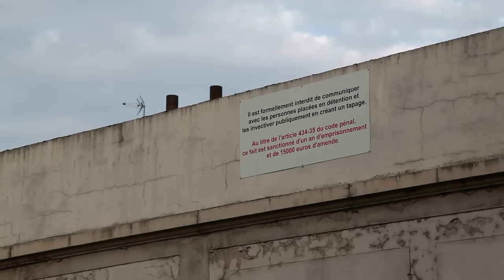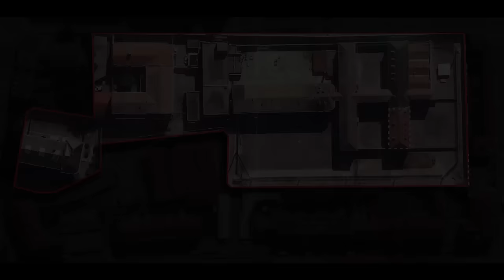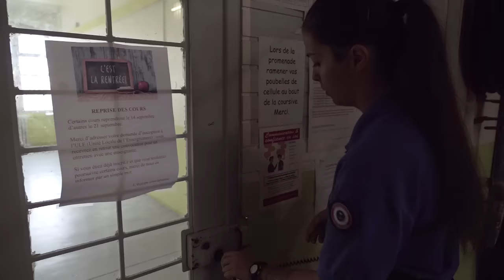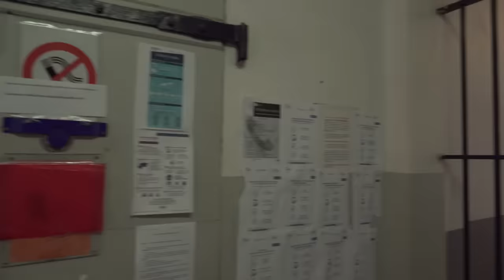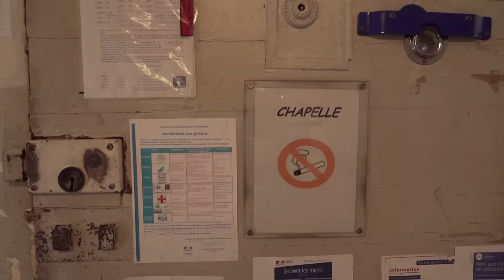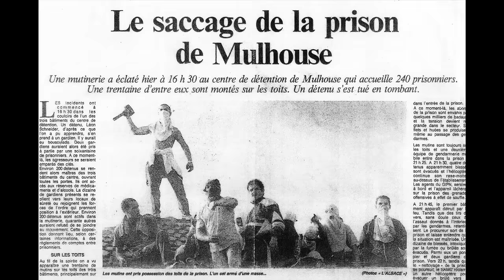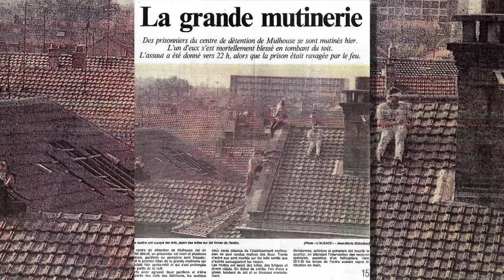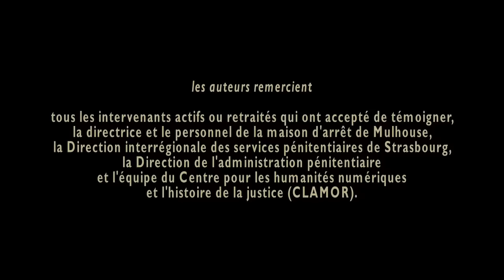Visite de la prison de Mulhouse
Visite de la maison d’arrêt de Mulhouse.
Ce documentaire permet de découvrir l’intégralité de cet établissement pénitentiaire avant sa fermeture définitive en 2021. Cette démarche s'inscrit dans le cadre d'un projet sur la mémoire du patrimoine carcéral initié par les équipes de Criminocorpus en partenariat avec l'administration pénitentiaire. A travers les témoignages de ceux qui l’ont animé au quotidien - personnel de la maison d’arrêt de Mulhouse (directrice, surveillants, enseignant, etc.)- il donne à voir, sous un angle rarement montré, le fonctionnement d'une prison et ses spécificités.
Auteurs: Hervé COLOMBANI, Jean-Lucien SANCHEZ.
Réalisation: Hervé COLOMBANI, Jean-Lucien SANCHEZ.
©: Direction de l'administration pénitentiaire et Criminocorpus.